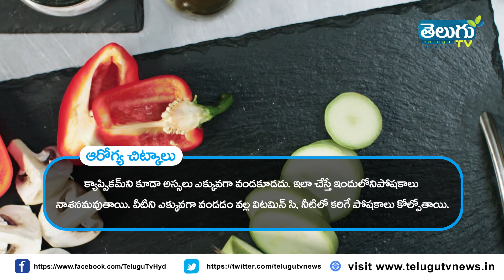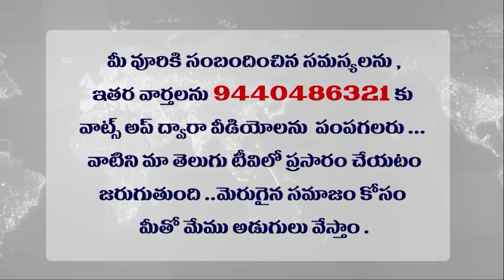ఇలా ఫుడ్ తినడం చాలా డేంజర్ గురూ ? Is it very dangerous to eat food like this?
మా తెలుగుటివి హెల్త్ ఛానల్ లో ప్రధానంగా  ఆరోగ్యం గురించి సమాచారం ఇవ్వటం జరుగుతుంది. మా ప్రధాన ఉద్దేశ్యం ఆరోగ్యం తో పాటు ఫిట్‌నెస్, వ్యాధులకు సంబంధించిన అనేక ఇతర అంశాల గురించి సమాచార వీడియోలను అందించడం ద్వారా ప్రతి ఒక్కరికి సహాయం చేయడం